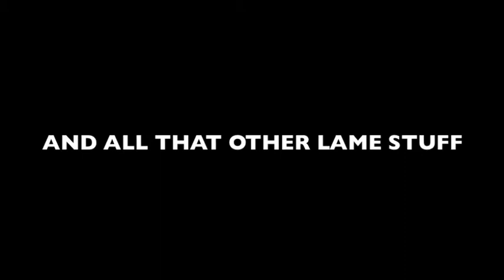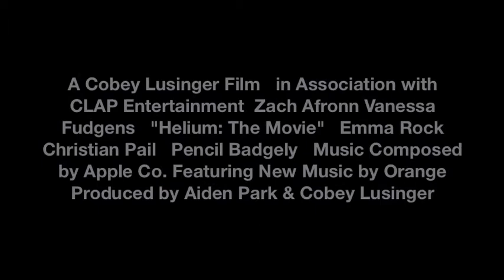Helium the Movie: Theatrical Trailer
Yet, another school project! This time, on the element Helium.

This movie is about a really smart kid who gets accepted into Harvard Law but when the Central Intelligence Agency gets involved, Ralphie is tested on his knowledge about the elements and ends up becoming the world's next super hero, Helium!  Ralphie must sign several contracts with environmental awareness groups promising that he will take care of the earth's polluted atmosphere. Since the element Helium is so light, Ralphie's suit matches the characteristics of this element letting him master the ways of the air by moving at high speeds and going into space without having to "lift off" which helps the earth by not polluting it's atmosphere too much. But anyways, when Phosphorus and Sulfur get involved, it starts to get a little feisty...